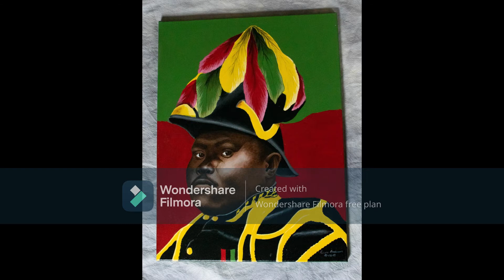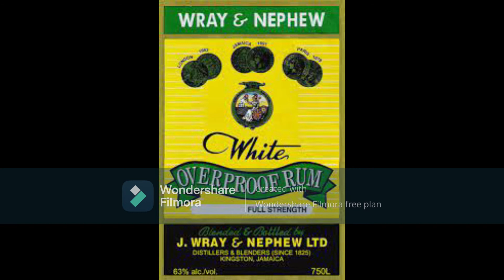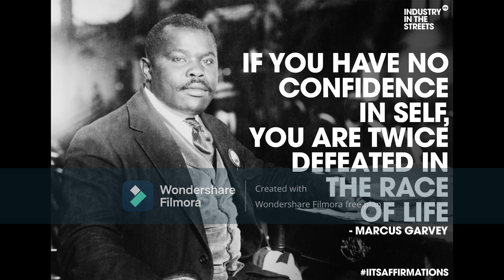Marcus Garvey Day Celebration in Philadelphia 2021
City Hall - North Apron
1400 John F. Kennedy Boulevard
Philadelphia PA 19102
(JFK Boulevard & Broad Street)
10:00 AM - 10:00 PM
Come and celebrate the historical legacy of Hon. MARCUS MOSIAH GARVEY - Jamaica's 1st National Hero / Civil Rights Leader in United States of America / Founder of the UNIA-ACL.
Jamaican cultural exposition / food / music and entertainment
Admission: FREE
STRICK COVID-19 REGULATION: WEAR YOUR MASK!!

ONE LOVE JAMAICA